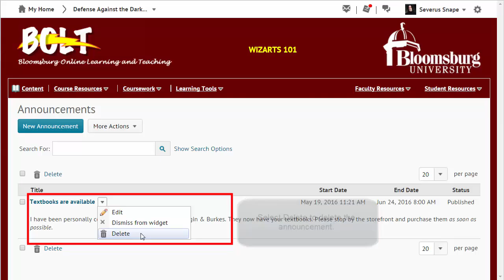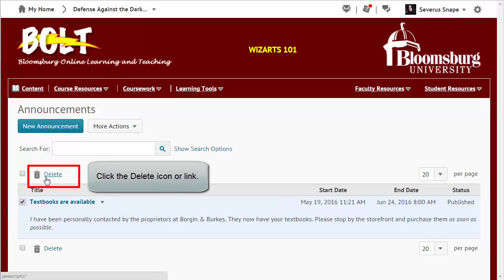Edit or Delete an Announcement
How to edit or delete an announcement in your BOLT course.